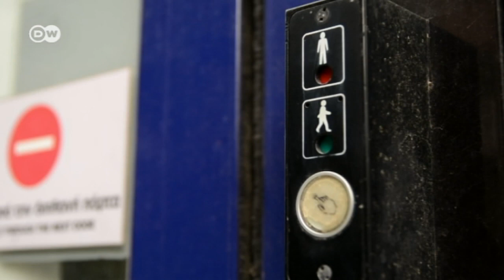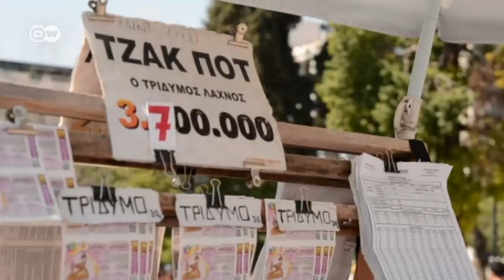Greece's new revenue directorate boss | Made in Germany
One in two Greeks owes back taxes. For the past three months, the revenue directorate's new boss has been trying to get the mess sorted out. He's the third one to make the attempt in two years.